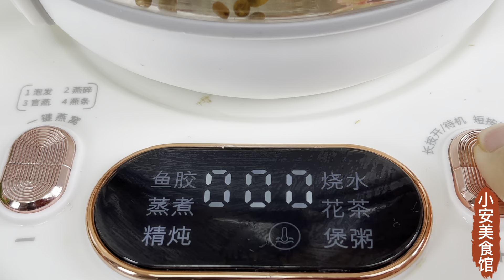早上喝一杯，通便效果立馬提升了50倍！剛喝完就排除體內陳年宿便，腰細了一大圈，身體越來越輕盈，大肚腩都悄悄不見了！ ！